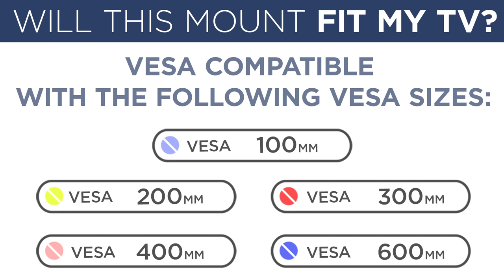No Stud TV Wall Mount | Hanger (MI-376)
Mount-It! No Stud TV Wall Mount - Low-Profile Tilting Hanger Mount for No-Damage No Drill Dry Wall Installation | 110 Lbs Weight Capacity, Up to VESA 600x400 (MI-376)

* NO DRILL TV HANGER MOUNT hangs your TV on the wall like a picture frame. No studs, no problem. Multiple nails secure this TV mount directly to the dry wall (also includes bonus wall mounting hardware kit with drywall anchors and fasteners).

* 110 LBS CAPACITY: You read that correctly. This no stud wall mount can carry up to 110 Lbs, good for up to 80 inch TVs. You can use up to 20 nails to evenly carry the weight of your TV directly on the dry wall. We tested the carrying capacity up to 4 times.

* UNIVERSAL VESA PATTERN: Works with standard VESA patterns of 200x200, 300X200, 300X300, 400x200, 400X300, 400x400, 600x400.

* LOW-PROFILE TILT DESIGN: Slim profile allows TV to sit flush to wall with only 1.2 inches away from the wall for a professional and clean look. Includes 2 different size pairs of plastic bumpers for a -5 or 0 degree tilt.

* EASY TO INSTALL: Installs in three steps:
1. Position the wall plate and secure it to the wall with nails.
2. Connect the horizontal mounting plate to back of your TV.
3. Securely hang the TV bracket to the wall mount. Spring loaded locks allow you to quick disconnect your TV, making it ideal for outdoor installation.